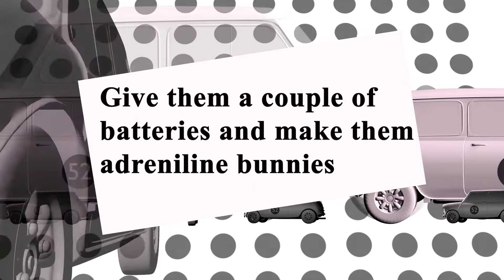Give them a couple of batteries and make them adrenaline bunnies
Be the Best Business or You that you can be - What Do You Wanna Be -  Be the Master of Your Own Journey the Narrator of your own story, Join us on a journey of self disruption, use the Universal Laws of Attraction to Gravitate to Like Minded Individuals to go create new possible futures. Join the Jokers at 52JokersWild and Go Make it Happen, Whatever It is!!